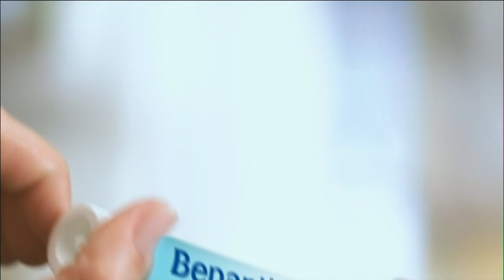France 5 03 Février 2015 - Fin Consomag, BA, Pubs & Intro Les maternelles